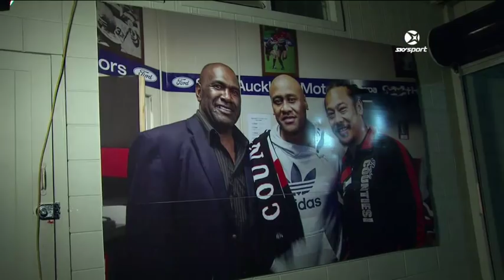ROUND 4 HIGHLIGHTS: Counties Manukau v Wellington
Jackson Garden-Bachop landed a long range penalty to snatch a dramatic 28-27 win for Wellington over Counties Manukau. The win took on extra significance with the Jonah Lomu Memorial trophy being contested for the first time.